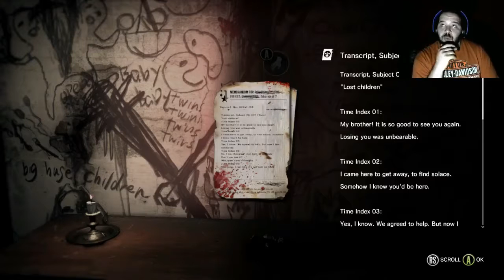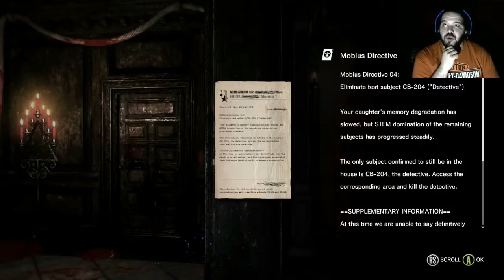TEW: The Executinoer | #2 | ذا ايفل ويذن: ذا اكسكيوتنر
تختيم الاضافه الثالثه والاخيره من لعبة الرعب The Evil Within
والتي تحكي عن The Keeper ( ابو راسه خزنه ) وقصة البحث عن ابنته في عالم STEM
اتمنى انها تعجبكم .. ومشاهده ممتعه ^^